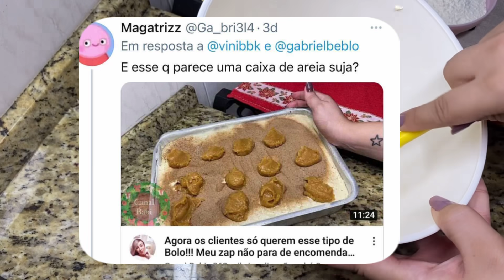Falaram que meu Bolo parecia uma caixa de areia suja!!! Vê se isso é crítica construtiva 🤔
Esse é o link do curso de bolos da vovó 👆🏻
Representante comercial (lima)

Esse é o bolo na versão com doce de leite 👆🏻

Ingredientes

03 ovos

3 colheres de sopa de manteiga s/s

1 xícara de açúcar

300 ml de leite

2 xícaras de farinha de trigo

Meia xícara de chocolate 50% cacau

1 colher de sopa de fermento químico

Assadeira 35 por 15